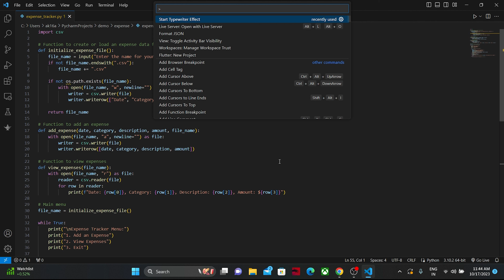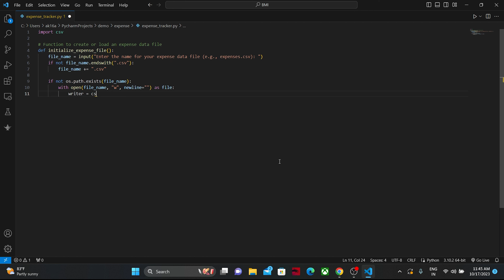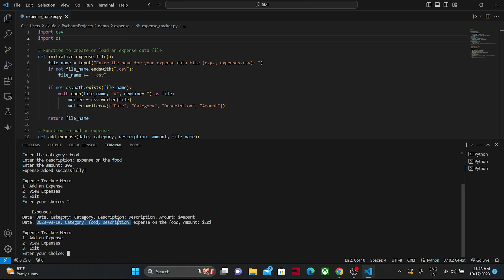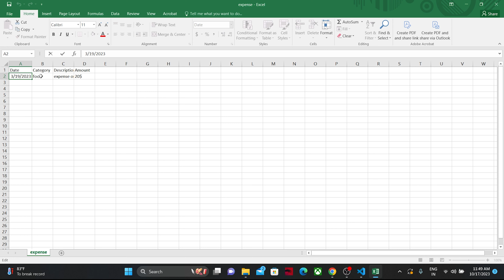Create a expense tracker app using python | python projects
In this video, we are going to show you how you can create your own expense tracker app using Python with just a few lines of code

Follow for more interesting and useful Python project ideas